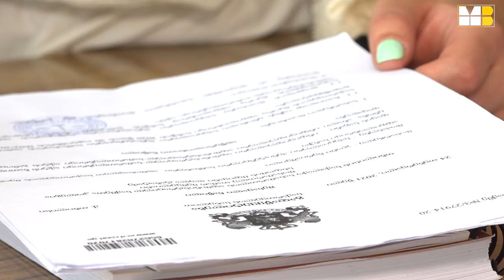ახალგაზრდა იურისტებისგან დაკომპლექტებული კომპანია, "გზა თავისუფლებისკენ"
ტელ: 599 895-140; 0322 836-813